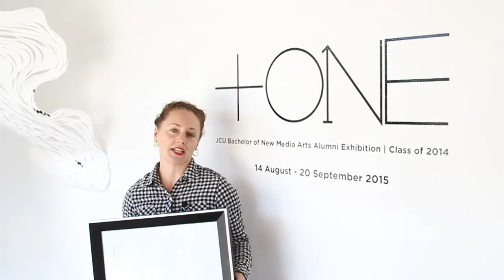Alex Christopher - Curator for Plus One | Opening this Friday | Facebook Giveaway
Plus One Curator, Alex Christopher, talks about this weeks Exhibition opening and the opportunity to win a work from one of the exhibiting artsists, Ben Green.